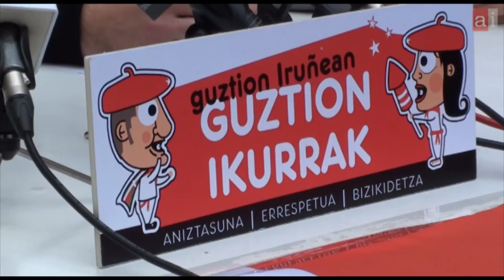Denuncian la persecución contra "todo lo vasco"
Los 6 detenidos acusados de haber colocado una ikurriña gigante en el txupinazo del 2013 han denunciado "la caza de brujas" que lleva acabo UPN contra "todo lo vaso" y han denunciado la conculcación de derechos que han sufrido en este proceso. Así mismo se han solidarizado con los jóvenes acusados de haber sacado la ikurriá en el txupinazo del 2010 y han invitado a la ciudadanía a participar en la marcha de este sábado que partirá a las 12:00 desde Diputación.